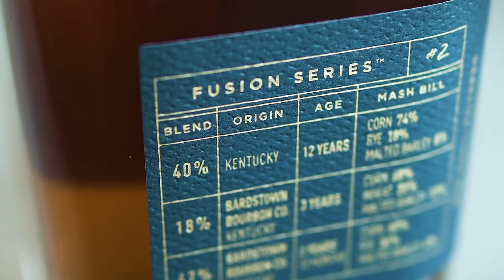The Rebirth of Bourbon: Building a Tourism Economy in Small Town U.S.A.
Bardstown is at the center of bourbon tourism, but as distilleries continue making mega-million-dollar investments into experiential visitor centers across Kentucky, crowds of American whiskey fans are coming in droves to the Bluegrass State. Today, guests tour distillery production facilities and stay on campus for elevated meals, first-rate cocktails and tasting experiences in special event rooms and private whiskey libraries. Don’t miss this session when Jeff Crowe, director of Kentucky visitor experiences at Heaven Hill Distillery, and Dan Callaway, tourism experience manager at Bardstown Bourbon Co., discuss those companies’ future plans. Then, learn about a newly published book chronicling the bourbon tourism boom underway.